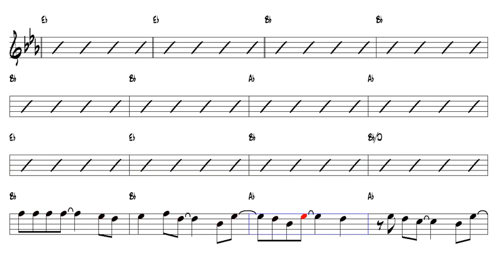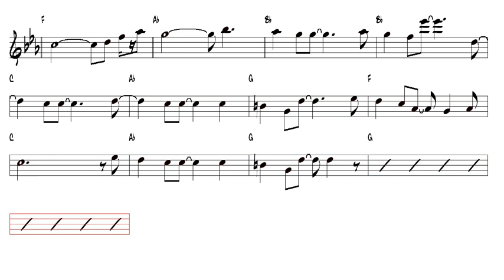Sweet Child Of Mine Guns N' Roses Alto Sax